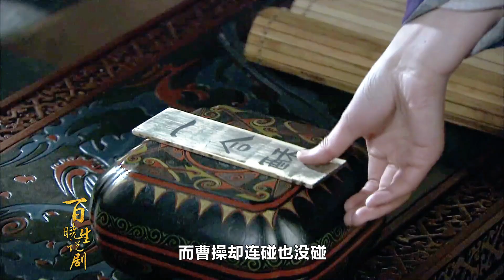杨修自作聪明，说破曹操心机，司马懿：他离死不远了！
讲述了从东汉末年群雄割据，到官渡之战、赤壁之战后三国鼎立，再到司马家族篡魏后天下归晋的故事